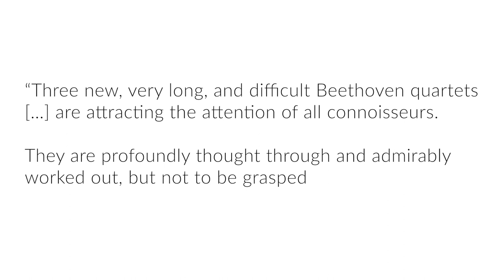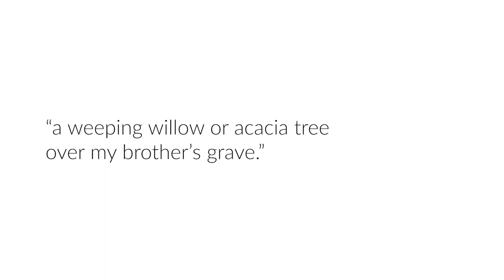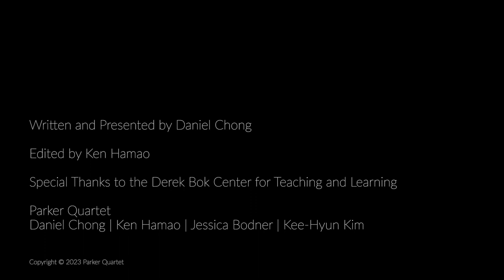Op. 59/1: The Epic Razumovsky | Parker Quartet - Beethoven: Illuminated Episode 8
0:00 Introduction
1:54 Movement 1
3:18 Movement 2
4:59 Movement 3
6:22 Movement 4

Edited by Ken Hamao

Parker Quartet
Daniel Chong, violin
Ken Hamao, violin
Jessica Bodner, viola
Kee-Hyun Kim, cello